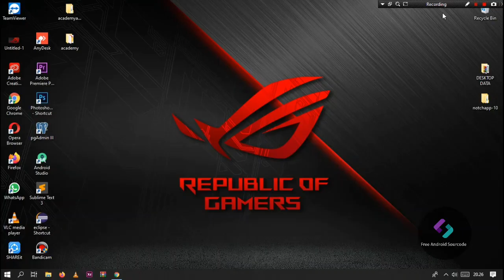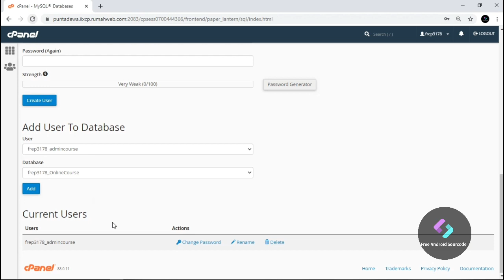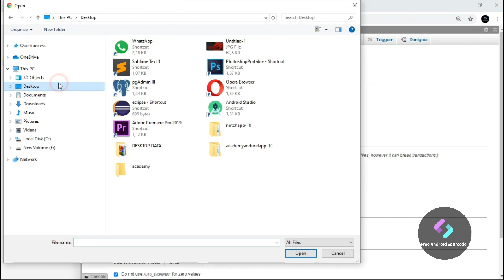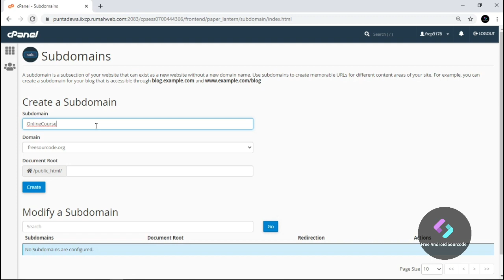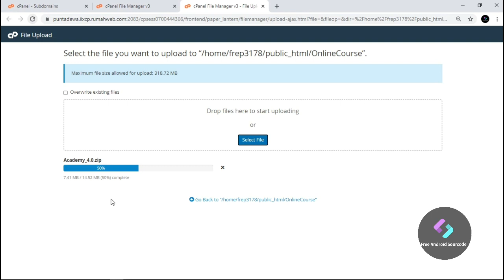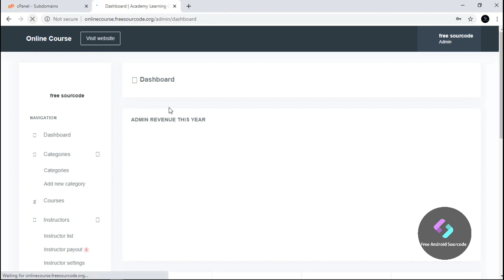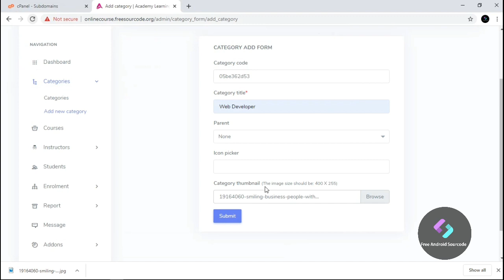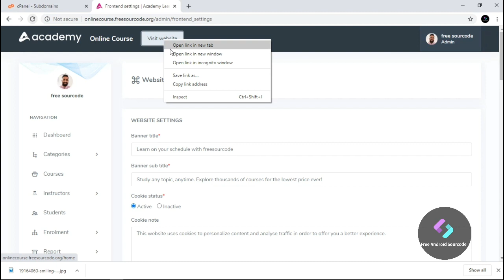Online Course full Applications Admin Panel website